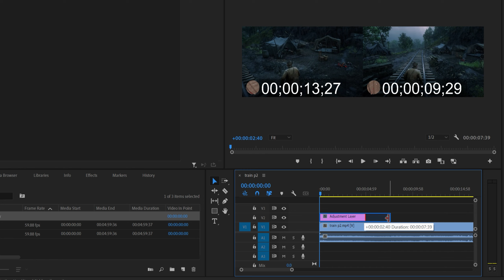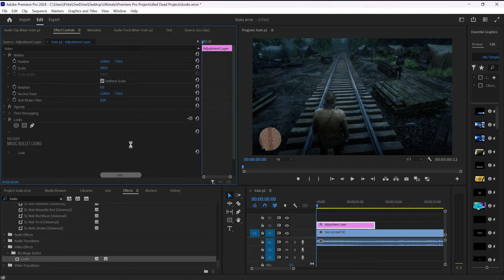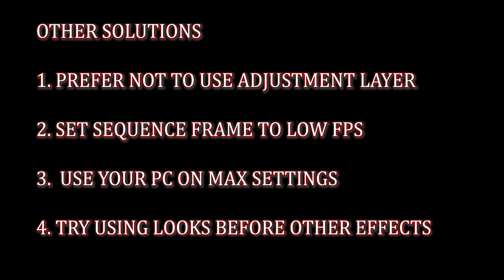UNABLE TO CREATE PREVIEW FRAME FOR LOOKS BUILDER | PREMIERE PRO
LOOKS ERROR PREMIERE PRO SOLVED